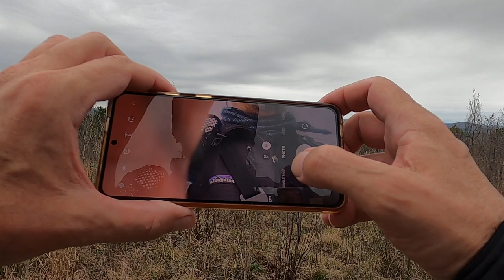Hiking - UT - Sorry